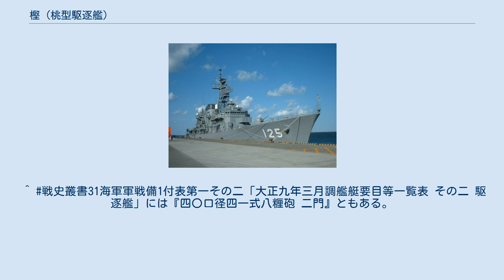樫 (桃型駆逐艦)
樫（かし）は、大日本帝国海軍の駆逐艦で、桃型駆逐艦の2番艦である。
同名艦に松型駆逐艦の「樫」があるため、こちらは「樫 (初代)」や「樫I」などと表記される。
 1916年（大正5年）3月15日、舞鶴海軍工廠で起工、同年12月1日午後2時進水。
1917年（大正6年）3月31日竣工。
 第一次世界大戦では、1917年（大正6年）から1919年（大正8年）まで、地中海の海上護衛に従事した。
1932年（昭和7年）、第一次上海事変において揚子江水域の作戦に参加した。
 1937年（昭和12年）5月1日除籍。
満州国に譲渡され海上警察隊所属「海威」（ハイウェイ）となる。
 1942年（昭和17年）6月29日満州国から日本海軍への無償貸与という形で日本海軍に編入され「海威」として日本海軍の船になる。
東シナ海などで護衛・哨戒活動を行った。
1944年（昭和19年）10月10日、沖縄で十・十空襲により沈没。
^ 海軍制度沿革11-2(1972)pp.1072-1073、昭和3年2月14日(内令43)、艦船要目公表範囲では775トンになっている。
同書pp.1098-1099、昭和6年4月29日(内令79)では755トンになっている。
^ 海軍造船技術概要p.394では常備排水量800(噸)としている。
^ 日本駆逐艦物語p.78では前方2基を『石炭焚き』としている。
^ 海軍造船技術概要p.394では重油213トン、石炭98トンとしている。
^ 日本駆逐艦史1992p.50では『15ノットで2,400浬』としている。
^ 戦史叢書31海軍軍戦備1付表第一その二「大正九年三月調艦艇要目等一覧表 その二 駆逐艦」には『四〇口径四一式八糎砲 二門』ともある。